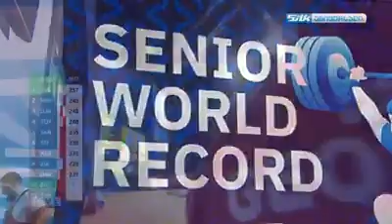გილოცავთ ლაშა ტალახაძე მსოფლუო ჩემპიონია!